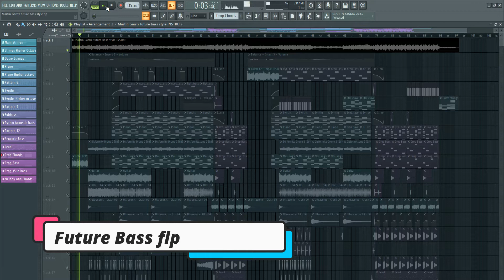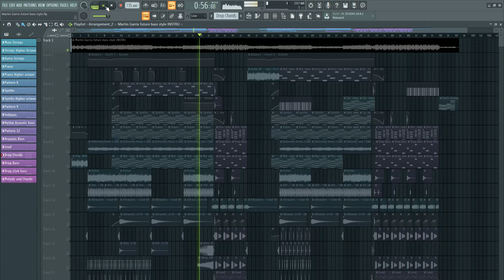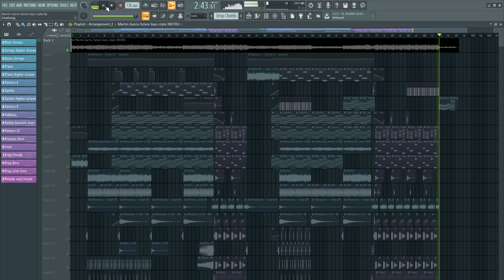Future Bass FLP | Martin Garrix Style